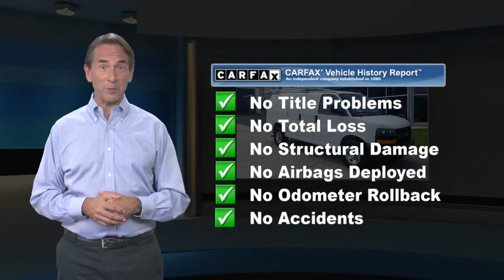Used 2019 Chevrolet Express Cargo Van Work Van, Paoli, PA 19301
Del Chevrolet

[RLVID:2784:8538bdb9842552e8:bdd98224fbfb16d6:1]